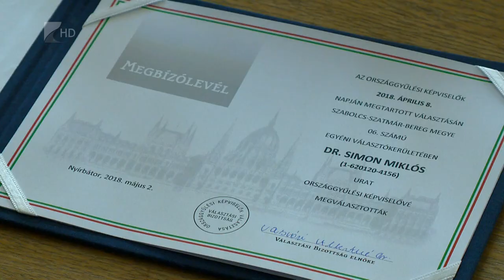Átvette megbízólevelét Simon Miklós - Kölcsey Tv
Átadták Simon Miklósnak a megbízólevelét Nyírbátorban. A Fidesz-KDNP jelöltje a Szabolcs-Szatmár-Bereg megyei 6. számú választókerületben a szavazók 56,52 százalékának a támogatásával szerzett képviselői mandátumot az április 8-i országgyűlési választáson. Simon Miklós hatodik parlamenti ciklusát kezdi országgyűlési képviselőként.